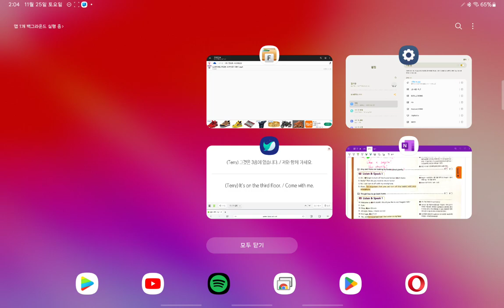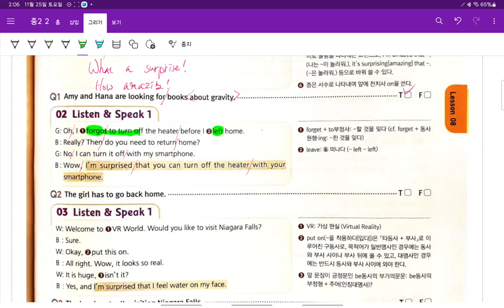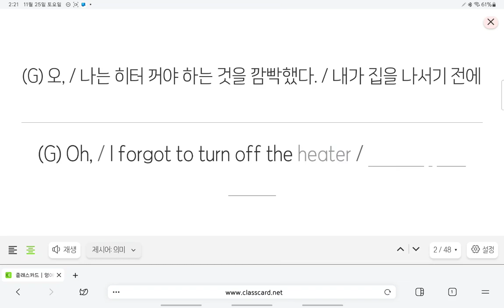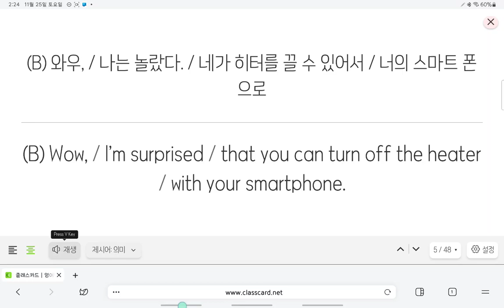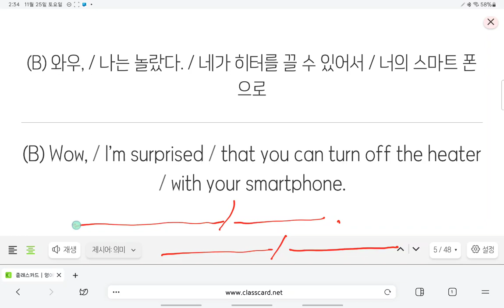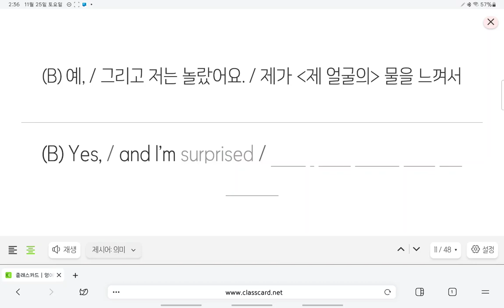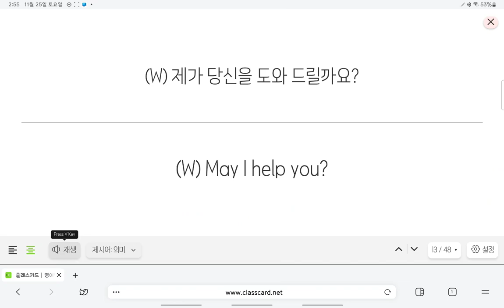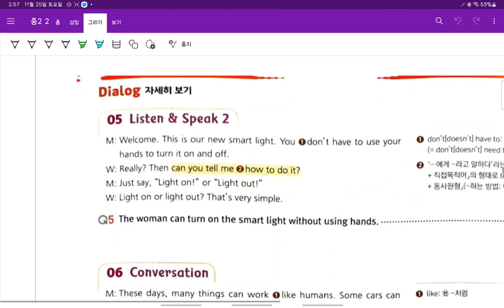Up영어 중2 현일중 시사박 8과 대화 2